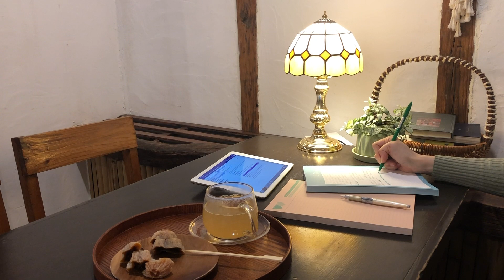Study with Me in Jeju Island @M.O. where you can enjoy Korean traditional desserts and tea | WESTUDY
Hi, guys! It's Westudy! Today's cafe is Maeume On ,a Korean traditional cafe in Jeju Island, South Korea. You can enjoy Korean traditional beverages and desserts there. I recommend you guys to go there at open time, 10:00. Because when I get there in the early morning, nobody came till 11:30 and even an owner of the cafe tried not to make any noise. So, I could fully enjoy a mood of the cafe. It was unforgettable🌿

🍀 Maeume On
📍 29-1, Chilseongno-gil, Jeju-si, Jeju-do, Republic of Korea, 63277, Republic of Korea
⏱ Everyday open12:00 close21:00
📸 oncafe0707

🎬 A new video gets uploaded every Saturday :)🖤